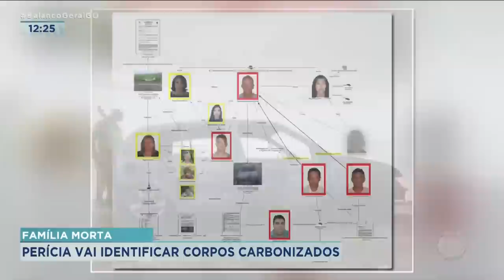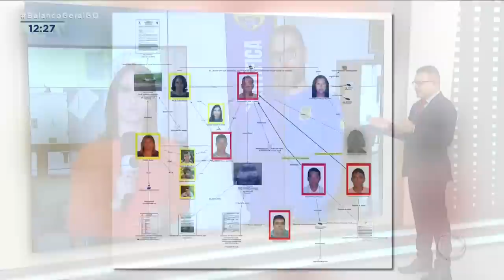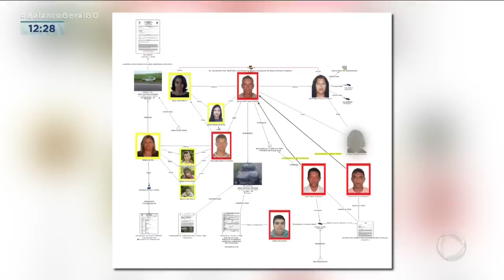FAMÍLIA MORTA: PERÍCIA VAI IDENTIFICAR CORPOS CARBONIZADOS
PATRÍCIA PIASSA QUE ESTAVA NA POLÍCIA CIENTÍFICA E ACOMPANHA A IDENTIFICAÇÃO DOS CORPOS.